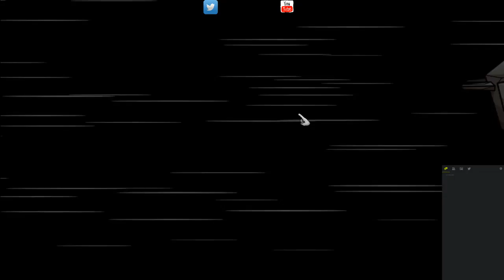Goodbye Free Time! - CRASHLANDS (01)